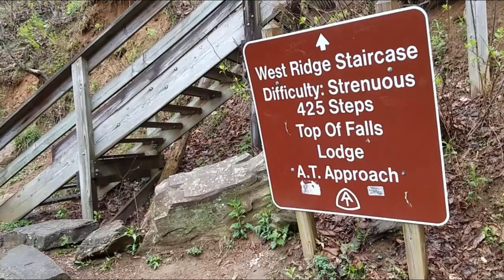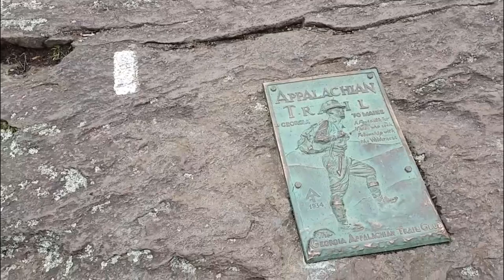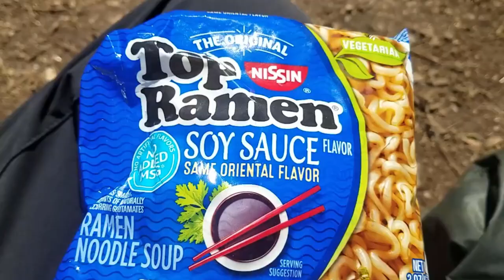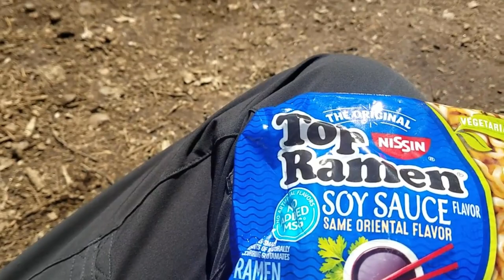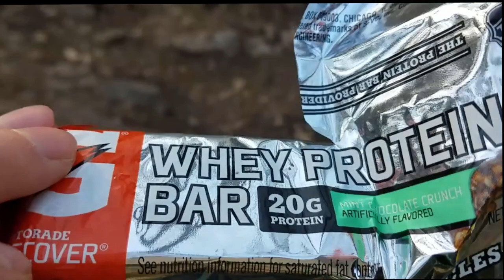Brittany Hikes - WEEK1 - AT